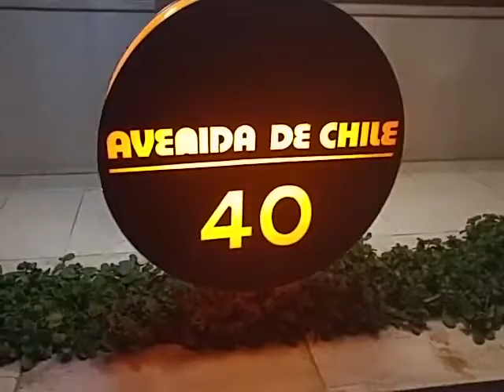Alcohol Nasa and Barking Dogs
Hi, I'm Joseph, an ESL (English as a Second Language) Teacher, Accent Reduction Specialist and Language Coach working on Skype, Zoom and other platforms. I can help you with Language Coaching, Accent reduction, English Grammar, Conversation and to prepare for exams like IELTS and Cambridge (B1, B2, CAE etc)